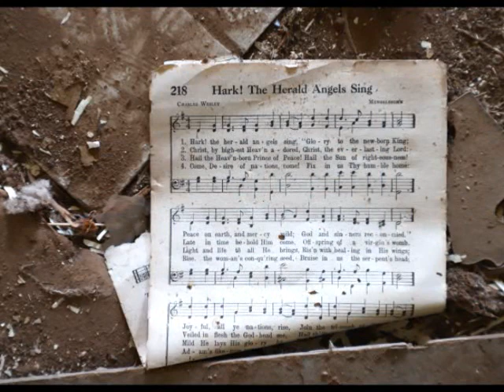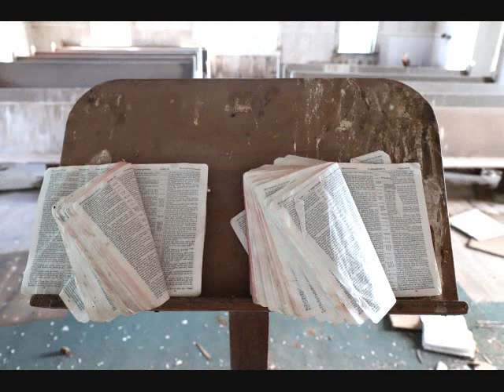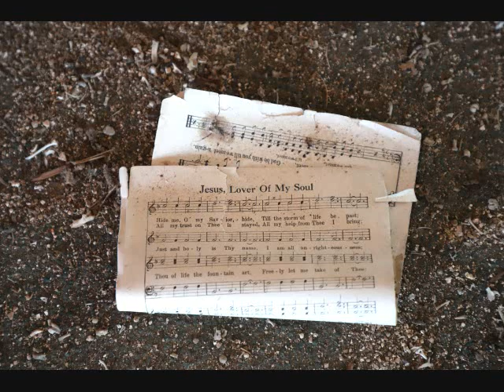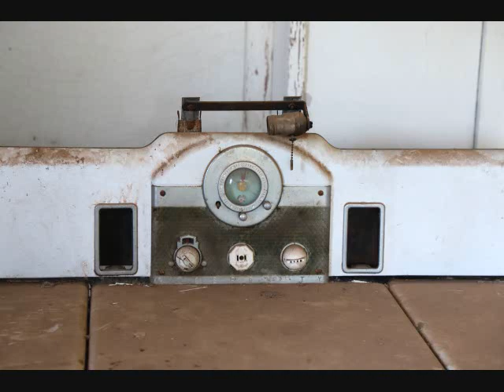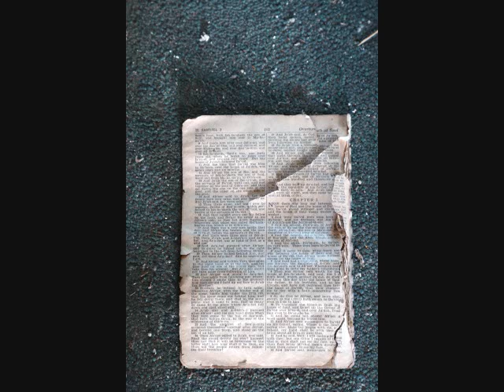JERMYN FIRST METHODIST CHURCH -- WILLIAM LOCKMILLER PHOTOGRAPHY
This is a video of my photography work I did at the abandoned First Methodist Church in Jermyn, Texas.  Songs used are...

Be Still My Soul by Evie Clair

Be Thou My Vision by Jason Waller

Just As I Am by Alan Jackson